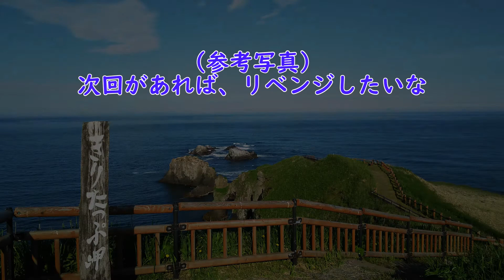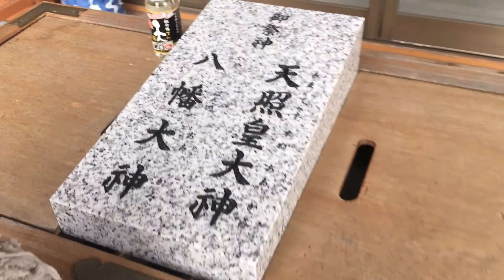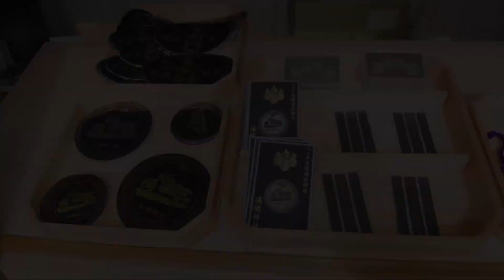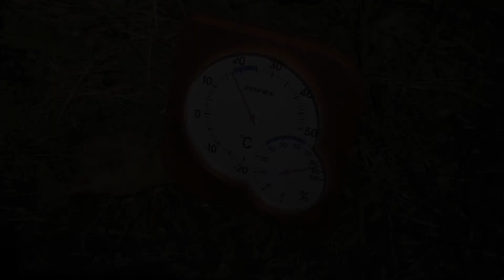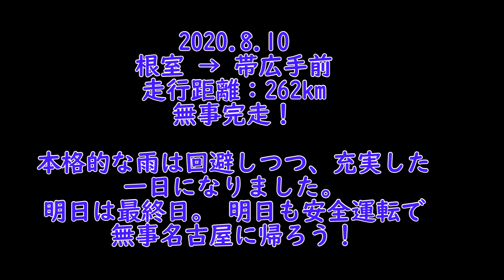しろたんとおっさんの北海道ツーリング 2020 #5 【V-Strom650】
既婚 子無し 30半ばのおっさんが、相棒のしろたんとスズキ V-Strom650 で北海道を駆け抜けます。

期間は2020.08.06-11の6日間。
1年間、嫁と仕事を調整して絞り出した6日間。

出発地は名古屋。
フェリーで片道2日弱も使ってられない！
ということでバイクはフェリー、身体は飛行機で現地入り することで正味6日間全てを
北海道ツーリングに充てることが出来ました。

嫁が大ファンである「しろたん」。
色々なグッズを集めていますが、旅行に「ついてきちゃうしろたん(＝ついたん)」
がカバンに忍ばせてありました。
男二人旅と腹をくくって、しろたんも一緒に楽しんじゃいました！

ダイジェストで6日間の記録をまとめましたのでご覧ください。
暇つぶしや今後の参考になれば幸いです。

5日目：根室、東根室駅、フレシマ湿原、鮭番屋、浦幌神社、藻岩山自然公園キャンプ場